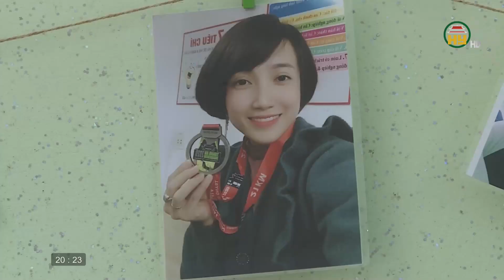Thể thao Hưng Yên ngày 3/4/2021